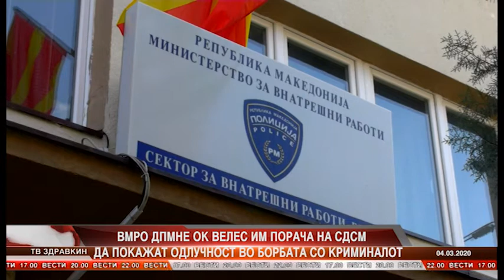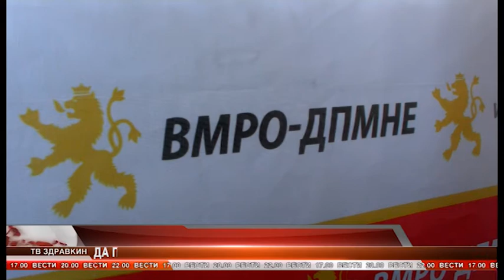VMRO DPMNE IM PORACA NA SDSM DA POKAZAT ODLUCNOST VO BORBATA SO KRIMINALOT 04 03 2020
novinar Pamela Cilakov
snimatel Zlate Josifovski
montaza Zlate Josifovski